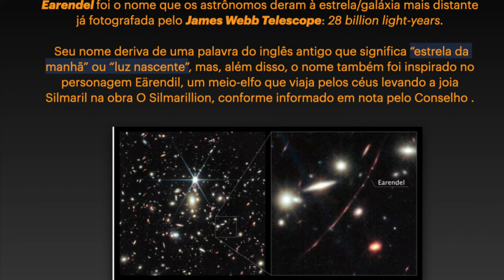Callera Contemplative Mind - Earendel (Distant Celestial River)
528 Hz. - Aura Cleanse - Whole Body Positive Energy Boost - A frequência  528Hz ajuda a restaurar e transformar nosso DNA, curar nosso DNA e ajuda a aumentar nosso nível de energia vital, limpando nossas mentes, aumentando a nossa consciência, e nos abrindo para a experiência espiritual mais profunda. Ao usá-la com intenção clara, como relaxamento, meditação, trabalho de concentração, estudo, etc., esta frequência pode trazer milagres.